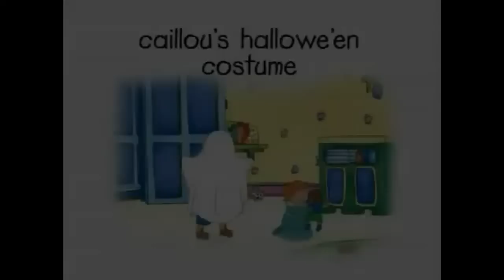youtube poop caillous halloween costume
First of all, we just want to say that we are not racist, nor do we dislike gays or transvestites. We only made this for a good laugh and it fit well in the episode. So don't take it too seriously. Thanks.